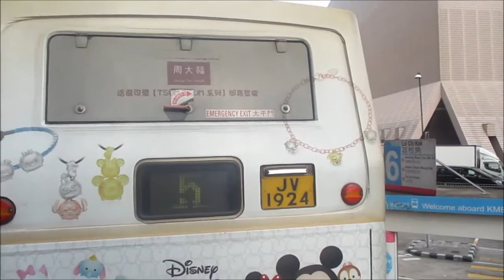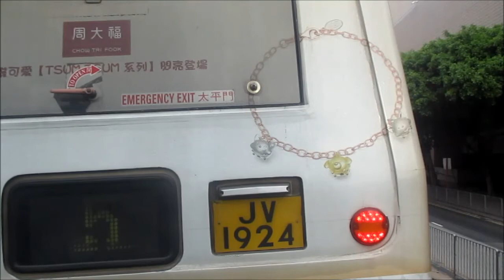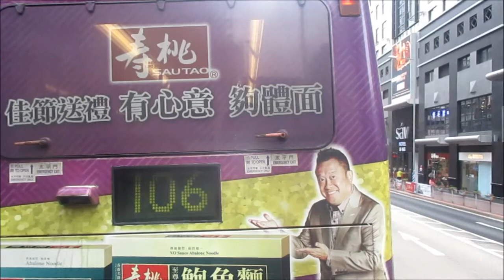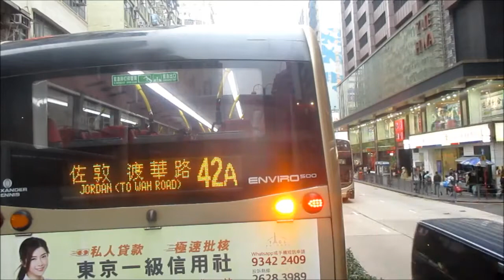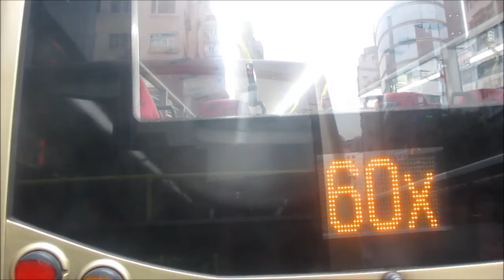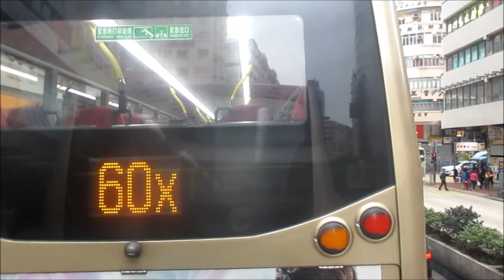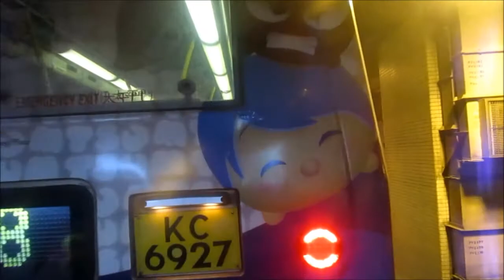KMB L AVBE40 MV9453@8 尖沙咀碼頭 － 九龍站